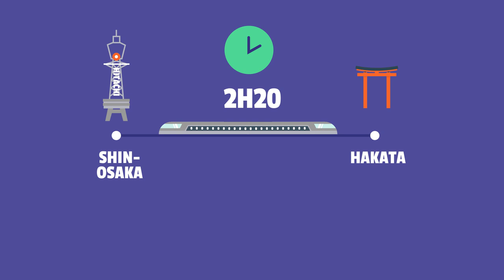What’s that stuck to my dog?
Where do inventors get their ideas? Some of the best research and innovation takes its lead from nature. A simple walk in the woods can result in a Eureka moment. Which is all George de Mestral was doing when he discovered the phenomenon that led to Velcro.